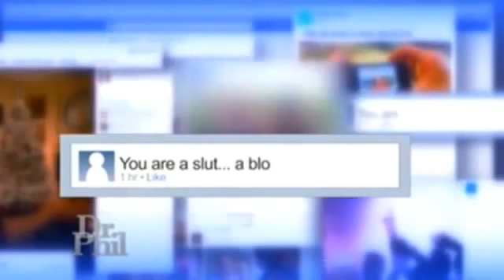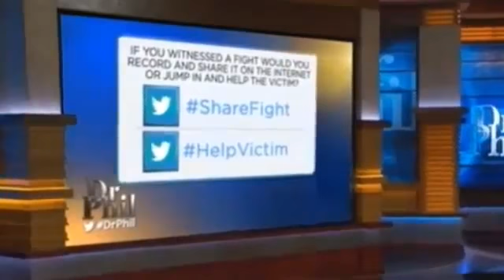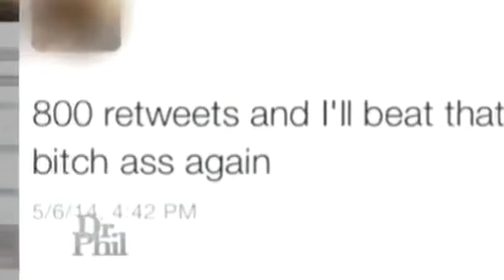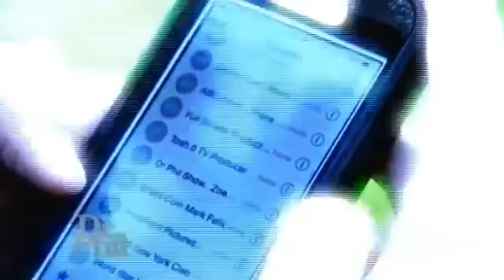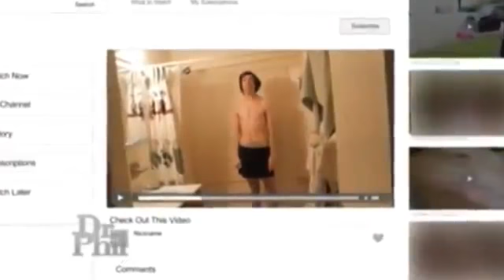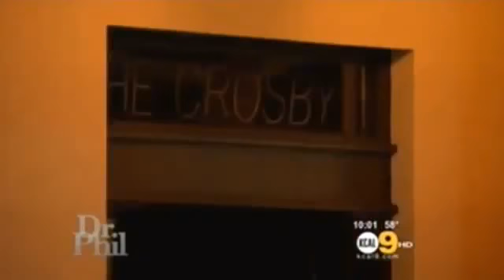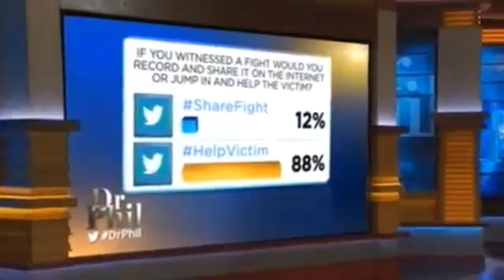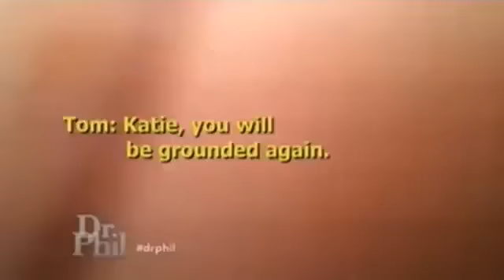Dr Phil January 12, 2015 Wild Behavior Caught on Camera Full Show mp4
dr. phil show full episodes 2014
dr. phil,dr. phil full episodes 2014,dr. phil full episodes 2014 this week,dr. phil full episodes,dr. phil

2014,dr. phil september 2014,dr. phil october 2014,dr. phil valentine,dr. phil catfish,dr. phil valentine

2014 new,dr. phil full episodes 2014